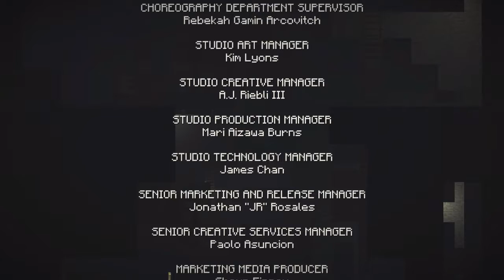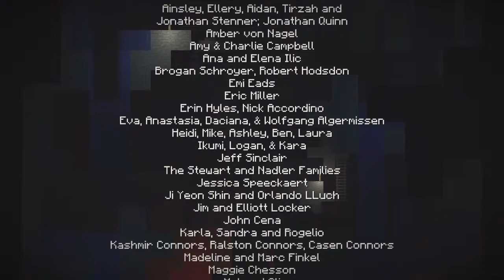Minecraft story mode highlight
Shout out to elisha webster and my super close friend  ethan